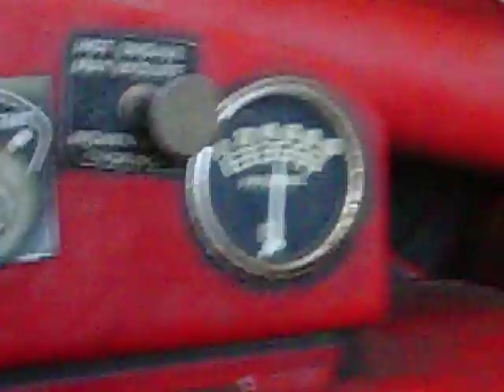John Bean sparyer